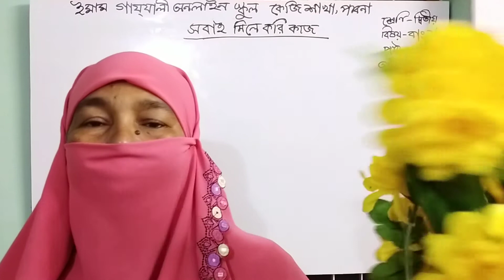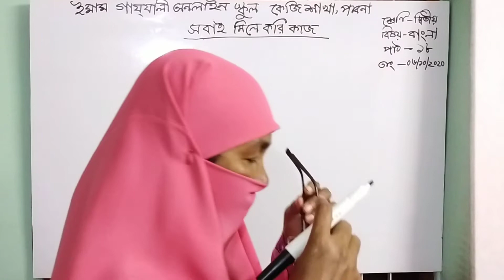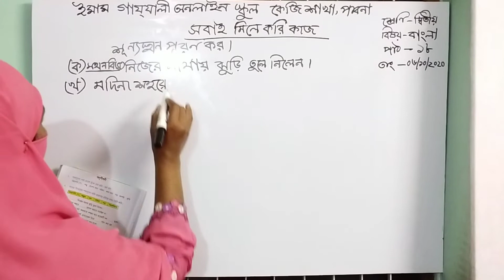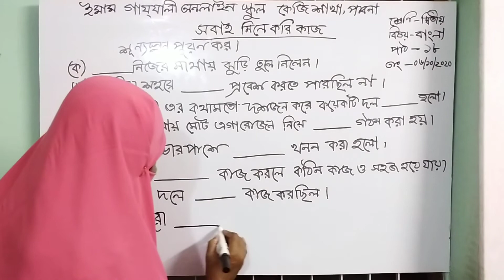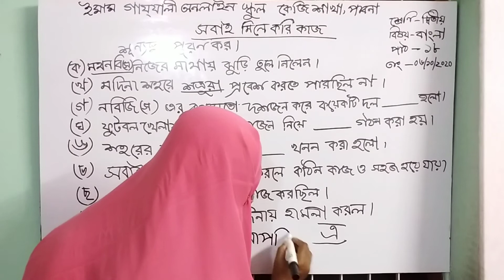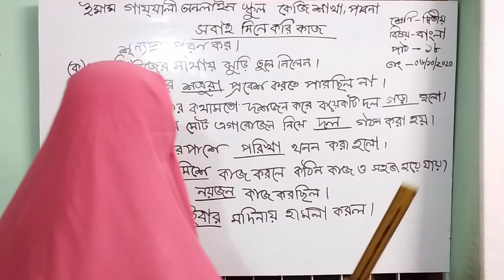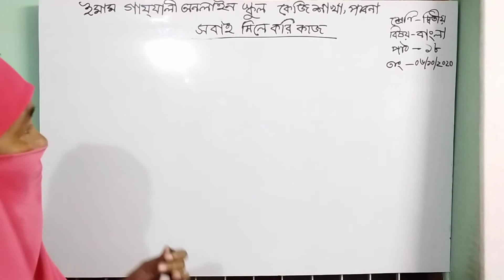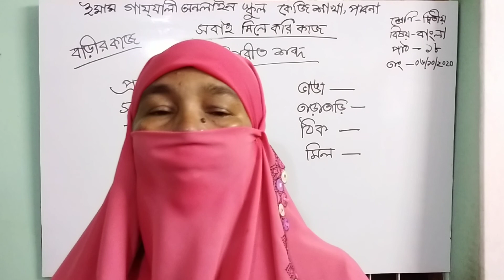শ্রেণি : দ্বিতীয় l বিষয় : বাংলা l সবাই মিলে করি কাজ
শিরিনা আক্তার
প্রধান শিক্ষক
ইমাম গাযযালী গার্লস স্কুল এন্ড কলেজ, পাবনা ( কেজি শাখা )